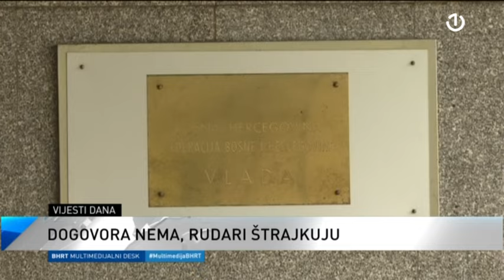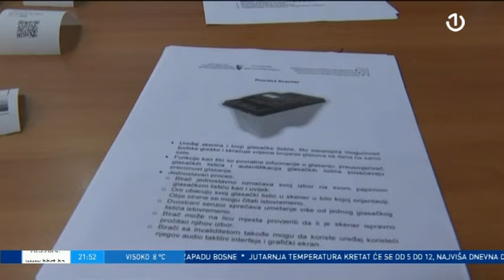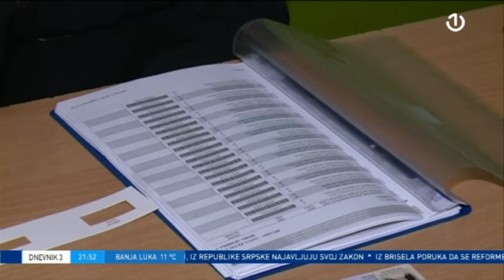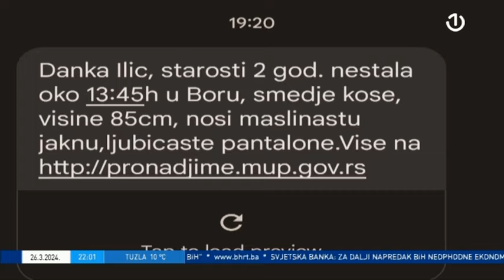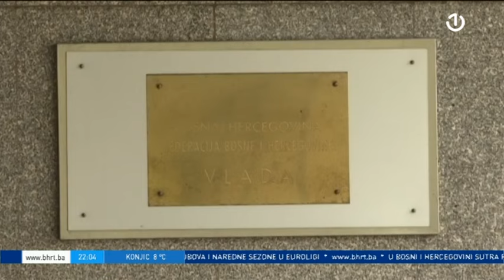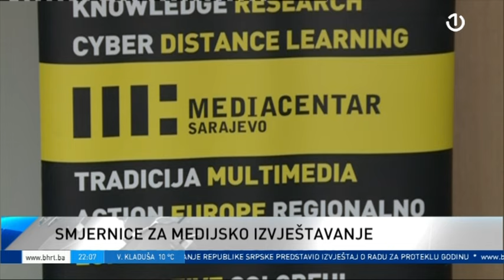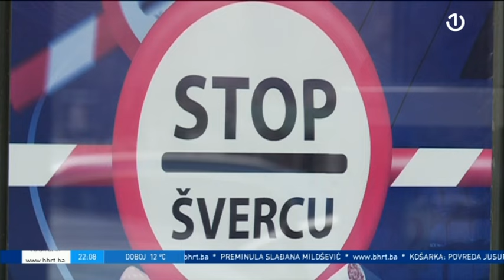Dnevnik 3 - 26.03.2024.